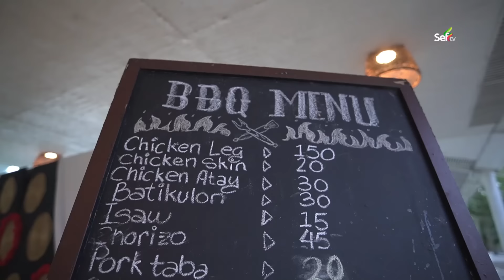The STRANGEST TINY ISLAND in the Philippines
15 minutes off the coast of Tacloban, Philippines, This small island is known for it's unexplored tunnels.

Follow this Social Media Accounts